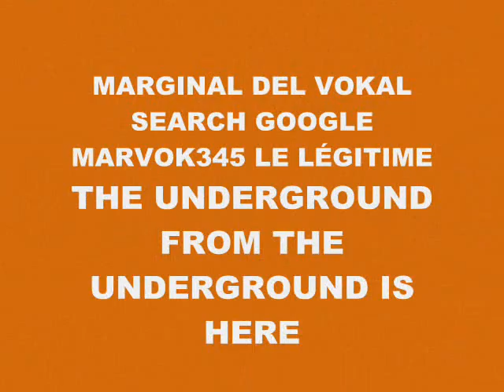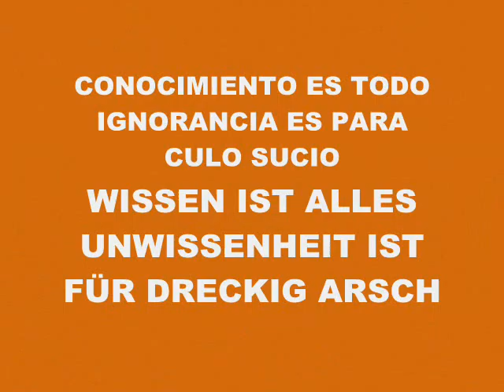MUSIC 4606-NO STOP-PRODUCED IN MY PLAYSTATION 2 MARVOK345